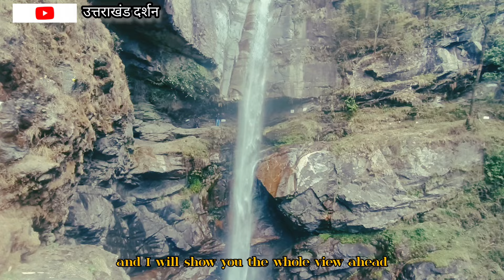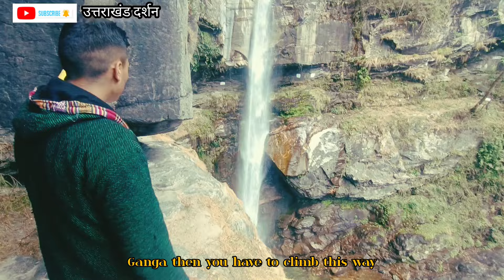अत्रि मुनि आश्रम दर्शन//एक ऐसा स्थान जहाँ मा गंगा की पूरी परिक्रमा होती है//उत्तराखंड के पवन धाम